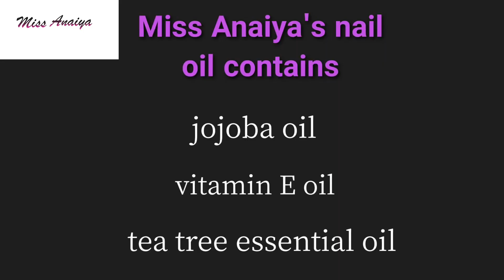💅🏽✨TOP 3 tips to LONG, HEALTHY nails ✨💅🏽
🟣Quick dry top coat

⭐️FILMED USING:⭐️
🟣Galaxy S20 FE mobile phone

🟣IPad pencil-stylus (2nd generation)